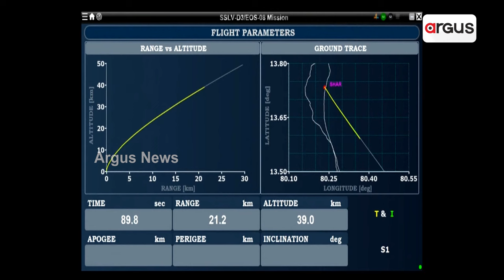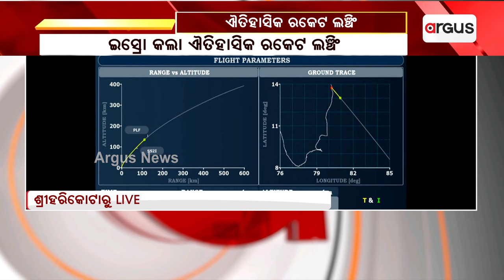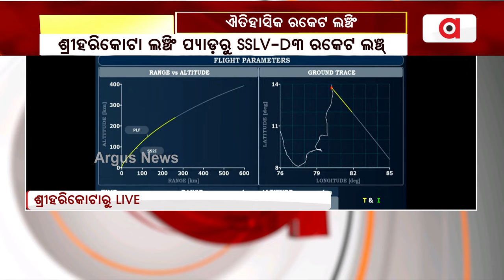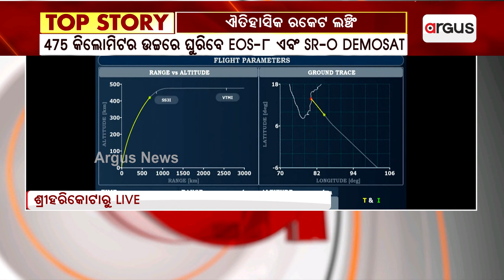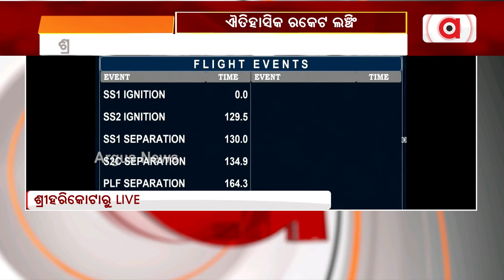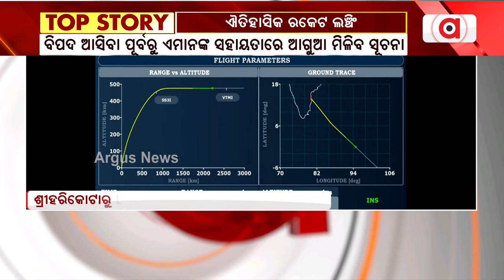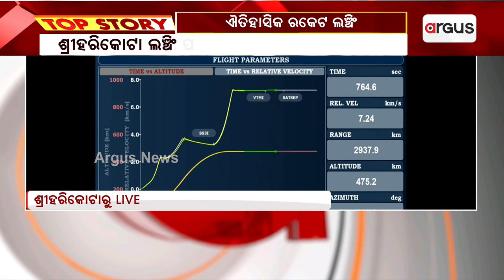ଆଜି ଇସ୍ରୋ କରିବ ଏୈତିହାସିକ ରକେଟ ଲଞ୍ଚିଂ ।|| ISRO rocketlaunch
ଆଜି ଇସ୍ରୋ କରିବ ଏୈତିହାସିକ ରକେଟ ଲଞ୍ଚିଂ । ଶ୍ରୀହରିକୋଟା ଲଞ୍ଚିଂ ପ୍ୟାଡ଼ରୁ ସକାଳ ୯ଟା ୧୭ରେ SSLV-D3 ରକେଟ କରିବ ପ୍ରେରଣ ।